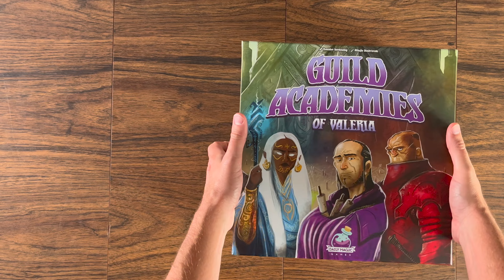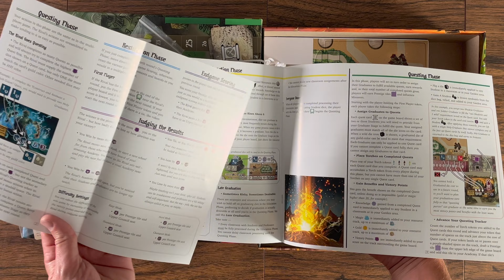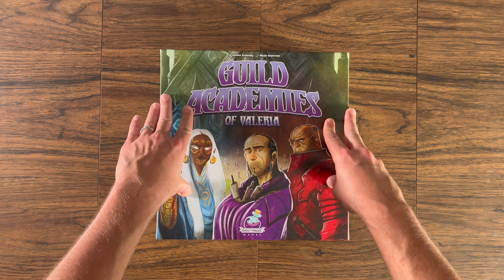Guild Academies of Valeria - Unboxing & Overview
Daily Magic Games has published Guild Academies of Valeria. Check out the video to listen to an overview of the game.